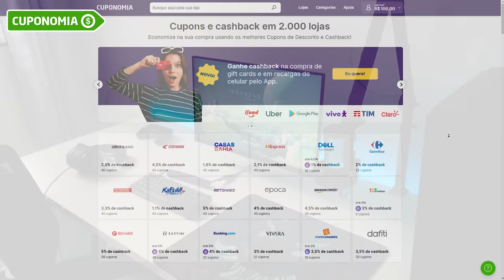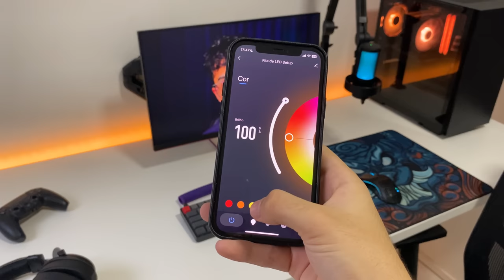Meu Setup | DEZEMBRO 2022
*ACESSE CUPONOMIA E COMECE A ECONOMIZAR*
(UTILIZANDO O LINK VOCÊ JÁ COMEÇA COM 5 REAIS!)

 *Meu setup:*
Meu monitor
Minha cadeira
Mouse utilizado no vídeo
Fita Led
Teclado Epomaker Sk61

 *Meu PC:*
Gabinete: Macube 110: (sem estoque no momento)
Processador: Ryzen 5 5600
Memoria ram: ASGARD LOKI W2
CPU Cooler: Gammax GTE V2
Fans: Deepcool CF120PLUS
Placa mãe: B450M MSI Mortar Max
Placa de video: GTX 1050TI GIGABYTE OC (n compra essa bomba)

Capítulos:
00:00 - Introdução
00:33 - Cuponomia
01:03 - Cadeira
02:10 - Fone
03:00 - Teclado
03:55 - Mouse
04:28 - Mousepad
04:56 - Controle
05:28 - Monitor
06:00 - Mesa
07:07 - Fita Led
08:26 - Microfone
09:10 - PC
10:12 - Comentários finais